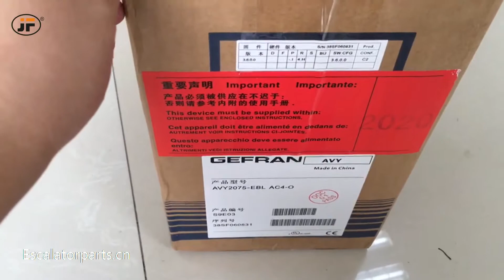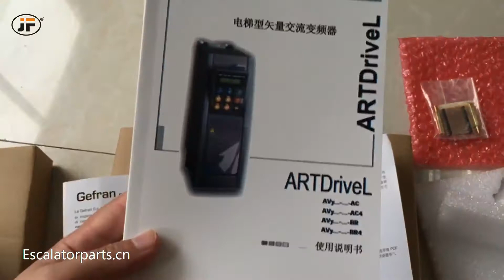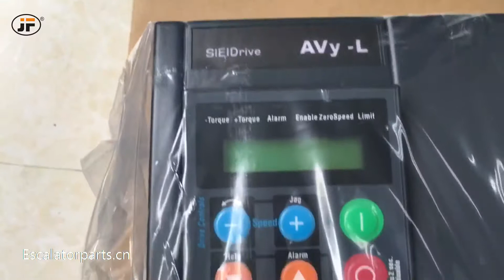Elevator Inverter AVy2075 EBL AC4 O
Gefran Elevator Inverter 7.5KW （asynchronous） AVy2075-EBL-AC4-O, S/N:38SF060831, product code: S9E03, more see our